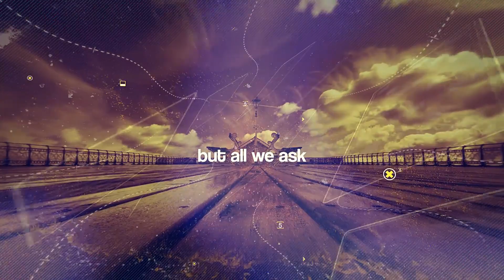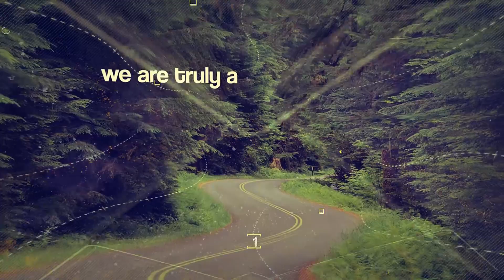TrueVision HD V2